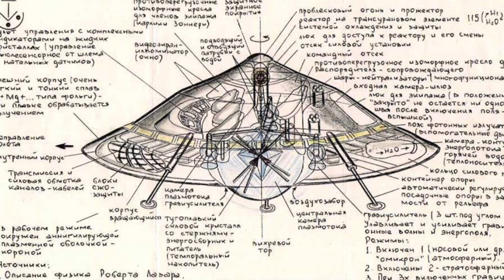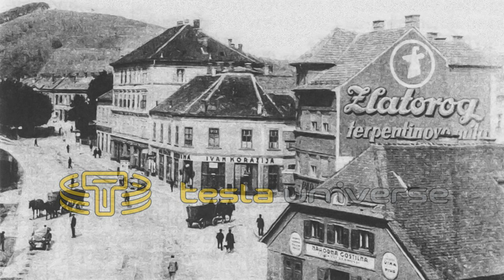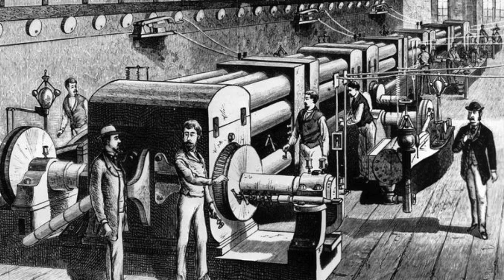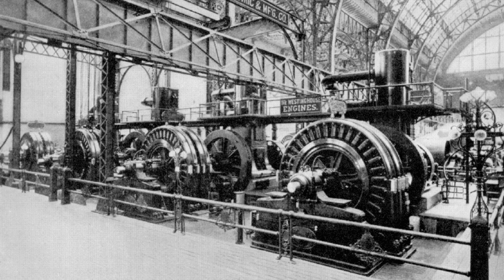Forbidden Knowledge: the Enigmas of Nikola Tesla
Born in 1856, Nikola Tesla is a man absent from history books, but responsible for futuristic technologies we still enjoy today. One of the greatest minds of the modern era, his genius shaped the world we know today - pioneering the alternating current - the electrical system which powers almost everything around the globe. His influence can be seen all around us - from remote control & radio to wireless communication. In this episode we are going to explore the early years of Nikola Tesla’s life and look at some of the interesting moments that shaped him. Tesla famously stated that “If you want to find the secrets of the universe, think in terms of energy, frequency and vibration.” It seems that Nikola Tesla somehow re-discovered or tapped into some of the same lost ancient technologies that were used by the ancient architects of the Great pyramids.

“Pulsing Sweep,” "Space Log," "Super Stager," "Borealis," & "Drone Dark Suspense 01," are by iMovie and are licensed under a Creative Commons Attribution license and are provided in the iMovie App from Apple, Inc.

We believe that this not-for-profit, educational, and/or or commentary use on the Web constitutes a fair use of the copyrighted material (as provided for in section 107 of the US Copyright Law.